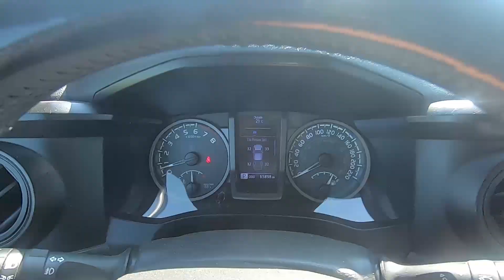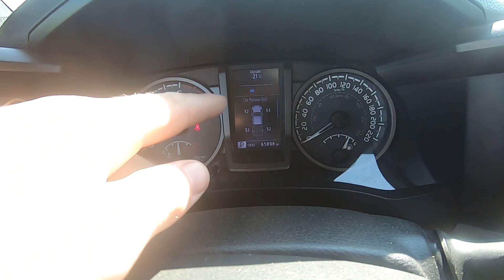Tire Pressure Chalk Test - Proper Tire Wear - How much PSI Do You Need?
Ever wondered why your tires are wearing badly or "funny"? Well maybe it is an alignment issue, maybe it is a tire issue or it can simple as the tire pressure is too high or too low? Chalk test will determine this! Or simple a gravel road/dirt road!